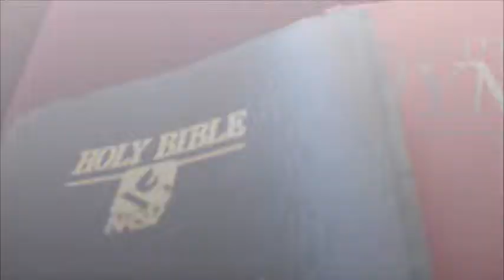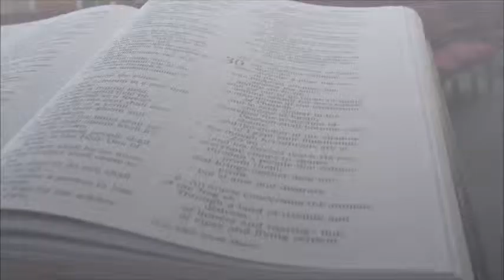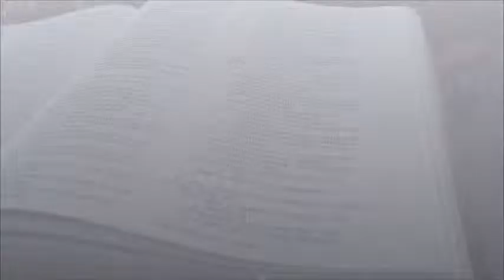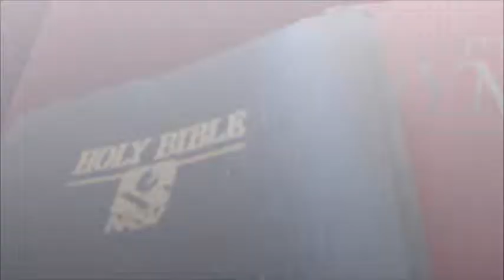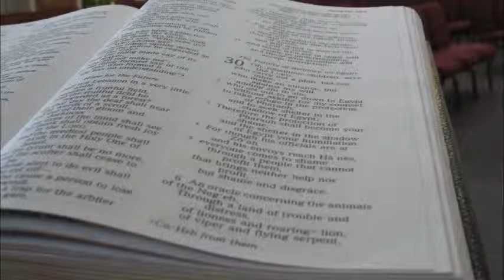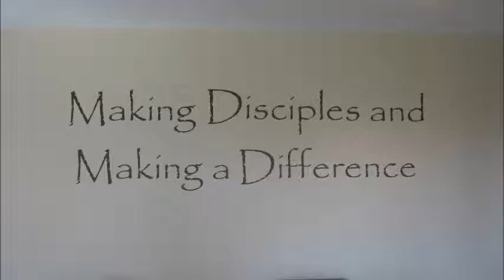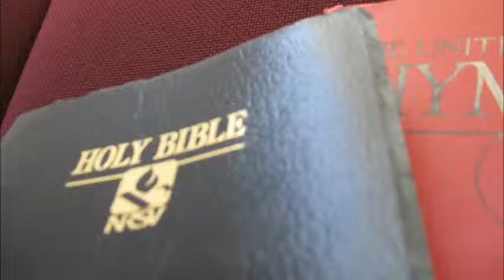December 1st, 2013 Southern Hills UMC Contemporary Worship Service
December 1st, 2013 Southern Hills UMC, Sioux Falls, Contemporary Worship Service,  Pastor Ross Reinhiller Preaching. Scripture, Isaiah 2:1-11 Matthew24:36-51